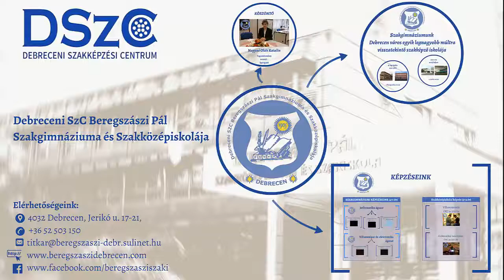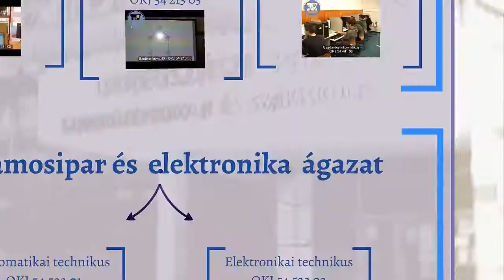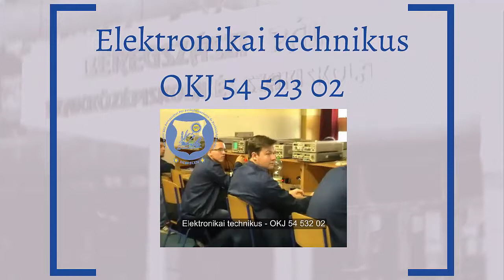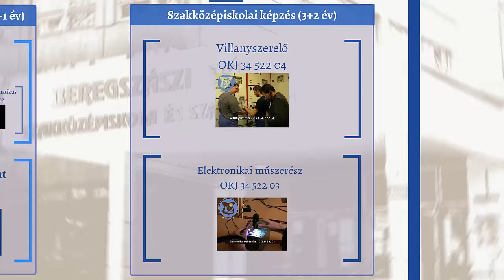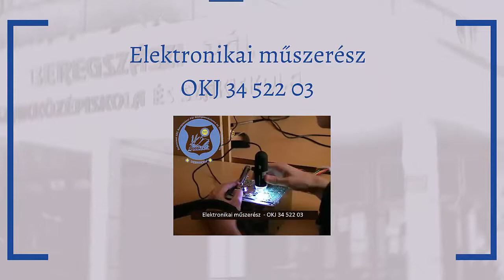DSZC Beregszászi - bemutatkozó film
Debreceni SZC Beregszászi Pál Szakgimnáziuma és Szakközépiskolája - bemutatkozó film